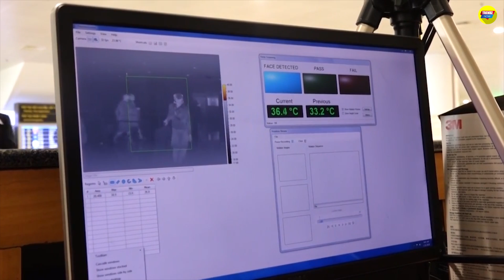ভিয়েতনাম: পৃথিবীর প্রথম করোনা শূন্য দেশ | Vietnam win against COVID-19 | Trendz Now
চীনে একদফা ধ্বংসযজ্ঞ চালিয়ে গেছে করোনাভাইরাস, ইতালি-স্পেন-ফ্রান্সের মতো উন্নত দেশগুলোকে পরিণত করেছে শ্মশানে, আমেরিকায় তো চলছে লাশের মিছিল, সেখানে নিহতের সংখ্যা ছাড়িয়েছে বিশ হাজারেরও বেশি। অথচ এশিয়ার একটা দেশে করোনাভাইরাস হানা দিলেও ডালপালা মেলতে পারেনি, করোনার ভয়াল ডানা কেটে দেয়া সেই দেশটার নাম ভিয়েতনাম। প্রায় আড়াইশো মানুষ সেখানে করোনায় আক্রান্ত হলেও, মারা যায়নি একজনও! জিরো ডেথ রেট নিয়ে করোনার বিরুদ্ধে এই লড়াইয়ে অবিশ্বাস্য এক অনুপ্রেরণার গল্প লিখে ফেলেছে ভিয়েতনাম। কিন্ত কীভাবে সম্ভব হলো করোনাকে হারিয়ে দেয়া? চলুন, সেই গল্পটাই শোনা যাক। ইউটিউব আর ফেসবুকের নিউজফিড ভর্তি হাজারটা হতাশা আর মৃত্যুর খবর ছাপিয়ে আজ আপনাদের জানাবো ভিয়েতনামের করোনা জয়ের সত্যিকারের গল্প, যে গল্প হার মানাবে রূপকথাকেও।